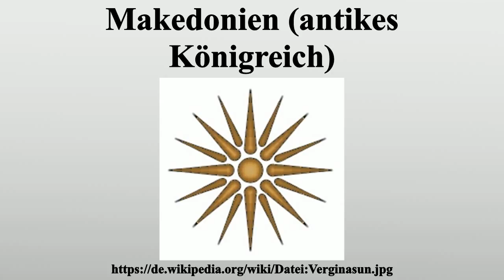Makedonien (antikes Königreich)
Vielen Dank für Ihre Unterstützung:

Das Königreich Makedonien (griechisch: Μακεδονία) war ein antikes Königreich im Norden Griechenlands und wurde (wohl im 7.Jahrhundert v.Chr.) von der Dynastie der Argeaden gegründet.Den Höhepunkt seiner Geschichte stellt die Ausdehnung des Reiches unter Alexander dem Großen dar.

Bild-Copyright-Informationen
Urheber Info: en:User:Zikander, en:User:Matia.gr